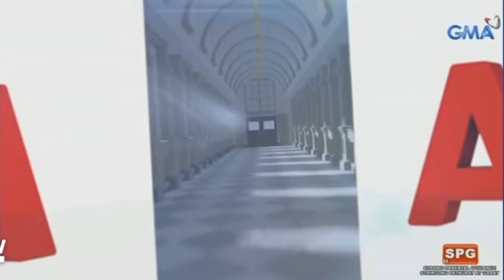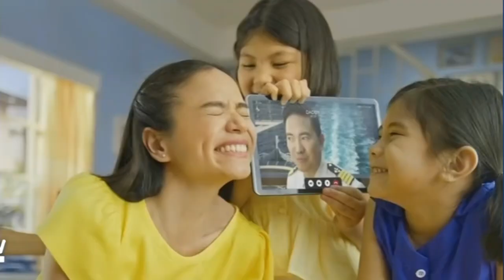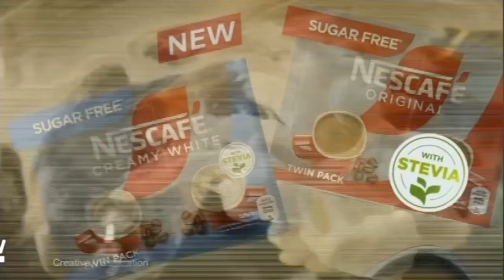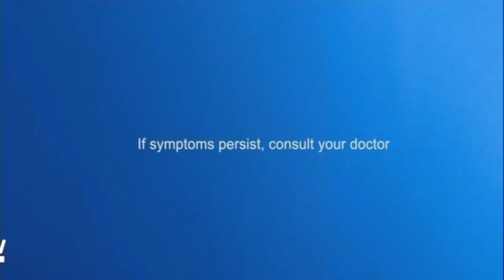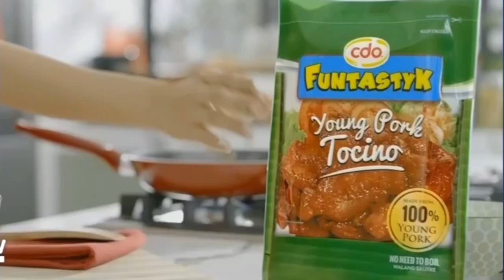Lilet Matias Attorney-At-Law Commercial Break July 3, 2024 (3/4)